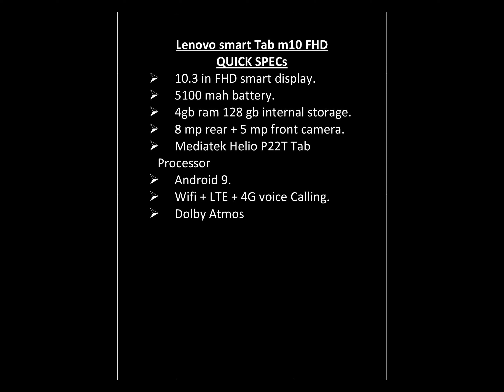Lenovo Smart Tab M10 FHD Plus (2nd Gen) with Google Assistant 128 GB 10.3 inch Indian Version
Slight edit Charger is 5V-2A.
Hello guys today we are going to see the unboxing video of Lenovo Smart tab m10 FHD+ (10.3 inch). Indian variant 4GB RAM and 128 GB internal storage. It’s the best budget tab available in the market. Its MRP is Rs 20,999. It comes with processor of Mediatek Helio p22T tab Processor. The only colour option available is Iron grey.

Quick Specification.

•Processor
 MediaTek Helio P22T (8C, 8x A53 @2.3GHz)
•Operating System
 Android Pie
•Display Type
26.16cms (10.3) FHD (1920x1200) TDDI 330nits
•Memory
 4GB
•Hard Drive
 128GB/ Expandable upto 256GB
•Warranty
1 Year on Tablet, 6 Months on Accessories (Carry In)
•Voice Service
Voice call
•Graphics
 Integrated IMG GE8320 GPU
•Battery
 5000mAh
•Bluetooth
Bluetooth 5.0
•Camera
Rear : 8 Megapixels Front : 5 Megapixels
•Wireless
WiFi + 4G LTE

Available in two variant
1) With Smart Charger.
2) With Alexa-in-built Speaker.

Only cons are
1)Less Batterry life i.e 5000mah.
2) No free Microsoft Subscription as screen size exceed 10.3 inch.
3)Slow charger 5V-2A.